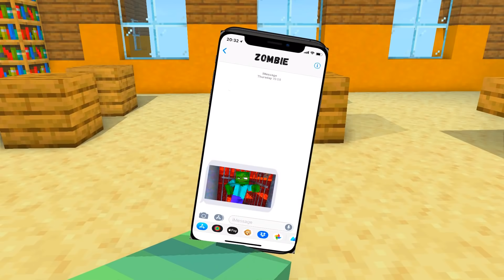Girls Prison Escape Cute Story - Funny Animation